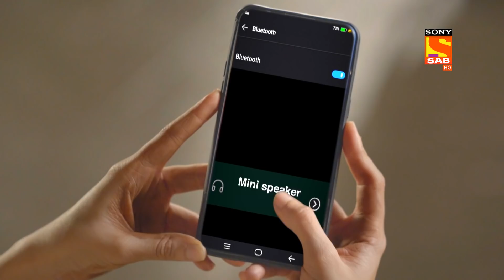Maddam Sir - Ep 435 & Ep 436 - RECAP - मैड्डम सर